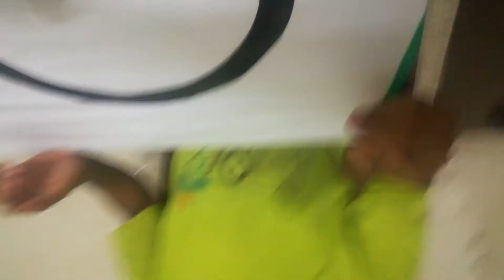techno18wrc1156 World Robotics Championship 2018